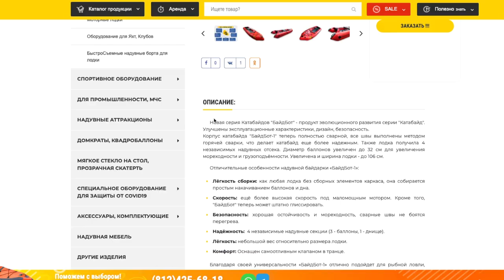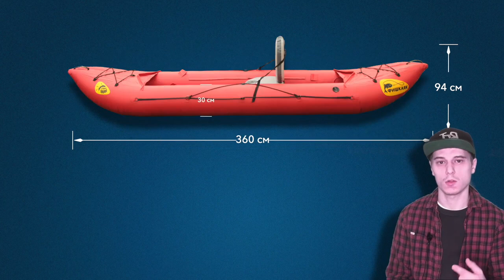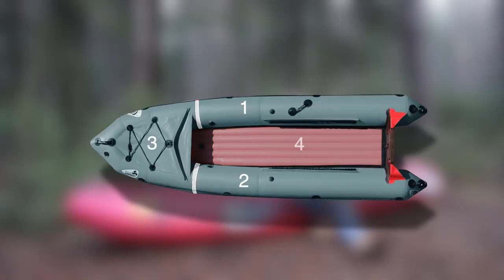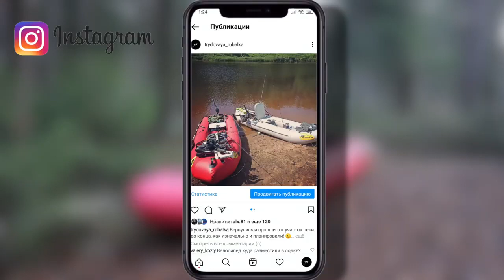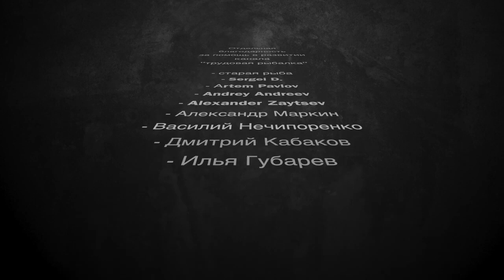Обзор моторного каяка "Байдбот-1"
Замечательный обзор о лодке "Байдбот-1" от канала "Трудовая рыбалка"

time trial #